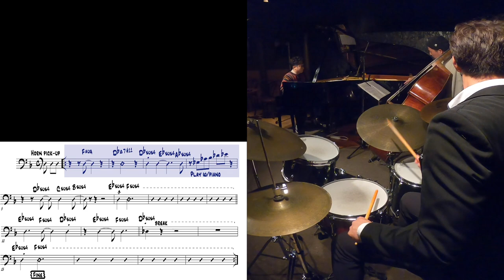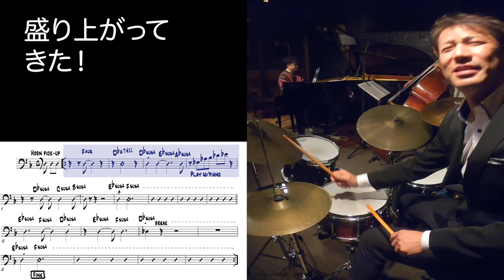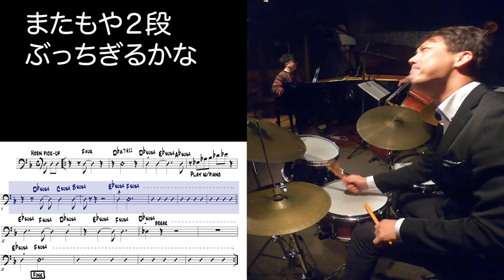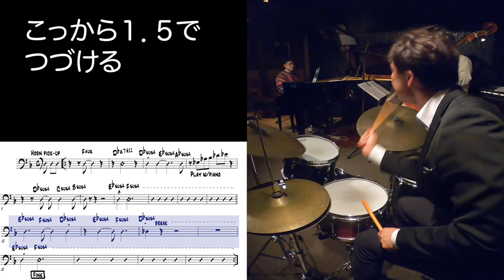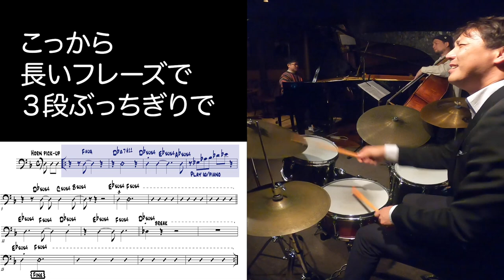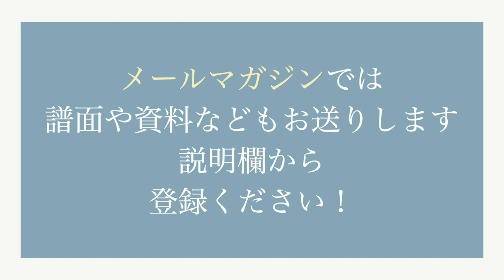【演奏実況中継】the outside looking in/ Staford Hunter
今年はスタフォードが来日できなかったので
トリオでの演奏で
最後に彼の曲を演奏しました
とてもトリッキーな曲なので
またいだり、つなげたりの
アプローチがいっぱいできて
難しいけど楽しい曲です
jazz inn LOVELY での演奏です